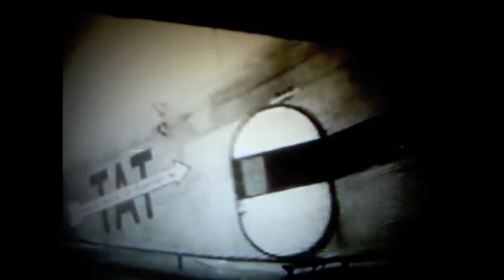Banda Embrollo/DEMO-De vuelta a Metrópolis (2016)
Una de las 19 candidatas para el disco Banda Embrollo.

LOS FAROS DE ESE AUTO SON DOS CENTINELAS
EN LA BAHÍA DE LAS ZANJAS Y LOS PERROS

BAJO LA BÓVEDA CELESTE, ESPERA
LA TRAVESÍA SE LLENA DE ASTROS
GOLPEA EL AUTOMÓVIL CONTRA EL VIENTO
MIENTRAS SE ESCUCHA UN TRUENO DE HIERRO
ESPERA, SON CUATRO HÉLICES
LAS ESTRELLAS PARPADEAN EN LA NOCHE FRÍA

ES LA VOLADA DEL CORREO AÉREO
DEJANDO ATRÁS LA TORMENTA
LOS TRIPULANTES CONOCEN LA JERGA

ROCKER, ROCKER, CORRE, DE VUELTA A METRÓPOLIS
ROCKER, ROCKER, CORRE, EL JUEGO CONTINÚA
EN LA LLANURA OSCURA, EL JUEGO CONTINÚA
UN HORIZONTE TRUFADO DE LUCES EN LA RUTA SECUNDARIA
LA BRUMA DEL RÍO OCÚLTA LAS VÍAS DEL FERROCARRIL
LA LECHE EN EL BRICK, EL JUEGO CONTINÚA

ELLA SE BEBE LA LECHE CON PRISA
SE PONE EL VESTIDO Y EL VELLO SE LE ERIZA
COJE SU PASE, SIGUE ALERTA Y SALE
SON 10 ESTACIONES, 10 ESTACIONES
SE ATUSA EL PELO BRILLANTE CON LACA
Y EN LA SÉPTIMA PLANTA ENCIENDE LA PANTALLA
APENAS LA ESCUECE LA BRISA QUE SE FILTRA
Y DE VUELTA A CASA, EL JUEGO CONTINÚA

(Pedro Sanjuán, 26 enero, 2016)